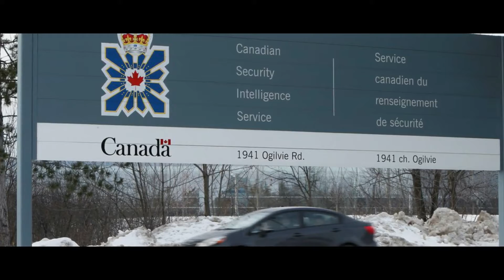Top Ten Most Powerful Secret Intelligence Aagencies in the World 2020 | Scopic World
Hello viewers in this video we will discuss about the top ten most power secret intelligence agencies in the world as 2020 and we hope you will like our effort and like , share & subscribe our channel for more latest informative videos.

Hello everyone this video is created to show the real facts by highly researched content.This channel is created for giving the reality to people who do not know the intresting facts.Scopic World is officially inspired by MOJO youtube channel.If you like our videos then hit the like button and subscribe our channel for more videos.Thanks